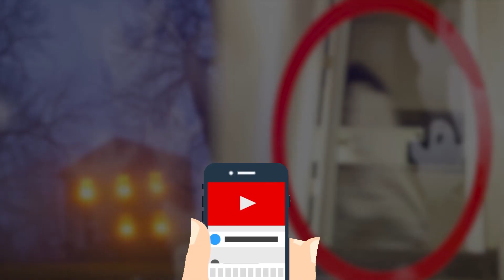Estas Son Las Casas Más Embrujadas Del Mundo ¡FANTASMAS CAPTADOS POR CÁMARA!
En el mundo hay muchos hogares a los que se les atribuye la presencia sobrenatural. Pero una cosa son los rumores acerca de las sombras que deambulan en un lugar, y otra es cuando se logra capturar estas presencias. En este video te mostrare las casas más embrujadas del mundo, espacios en los que la realidad y lo paranormal se unen para dar experiencias muy aterradoras.